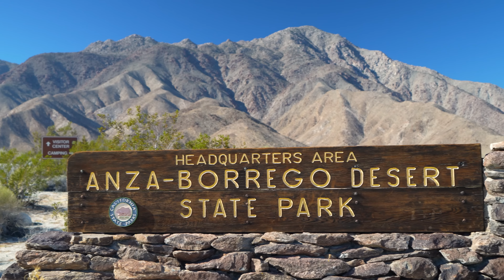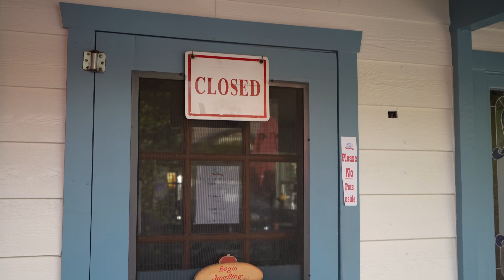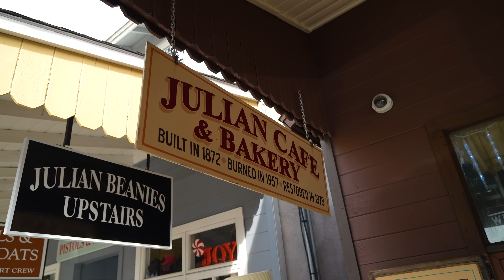Çöl Evinde 3 Gün | Amerika'da Çöl Evi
Bu videomuzda, San Diego'nun çöl bölgesi diye geçen Anza-Borrego'dan ev kiraladık. Christmas tatilini fırsat bilip, 2 gece-3 günlük arkadaşlarla ayarladığımız bu eğlenceli kaçamak bize inanılmaz iyi geldi. Bu keyifli anları mümkün olduğunca sizlerle paylaşmaya çalıştık. Keyifli seyirler:)